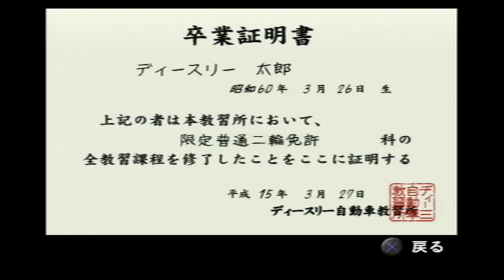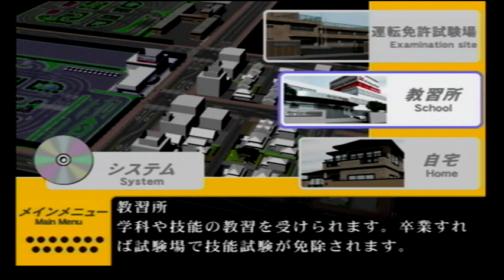No.18 【限定普通二輪免許 検定試験】THE 免許取得シミュレーション を実況プレイ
【THE 免許取得シミュレーション】(監修:ナツメ出版企画株式会社/株式会社ディースリー・パブリッシャー)

2020年2月～ チャンネル開設(主にプレイ動画を投稿)
2020年7月～ 話しながらのゲーム動画を投稿開始